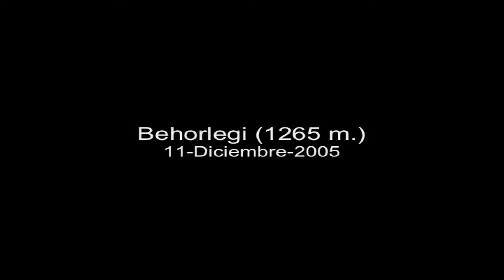BEHORLEGI - 1.265 m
Ascensión a esta maravillosa montaña desde el pueblo de Behorlegi (Etxeberriko Borda) en Francia. El tramo final desde el collado de Harritxarte es una preciosa pendiente herbosa que conduce a la cresta cimera.